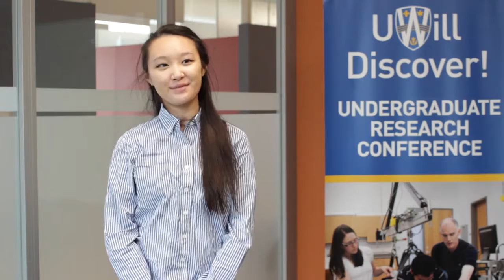Michelle Wong | Human Kinetics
The Effect of Exercise Intensity on Memory Consolidation